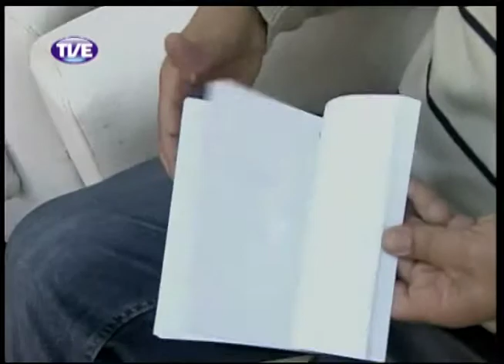RADAR 08/10/13 Bloco 1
Música no estúdio com a banda Mustache & Os Apaches. Entrevista com Sérgio Vaz sobre a Cooperifa, coletivo que há dez anos incentiva a leitura por meio de encontros e saraus.